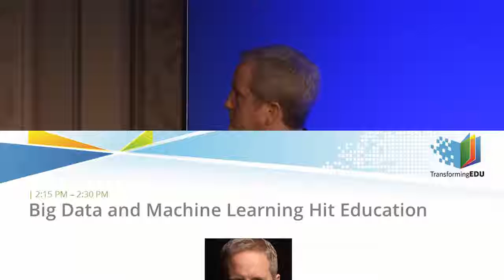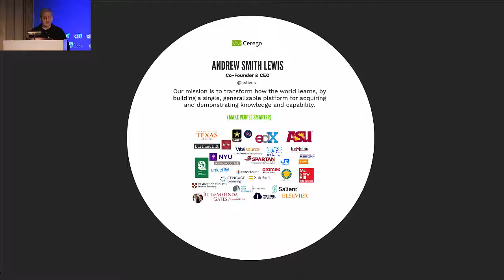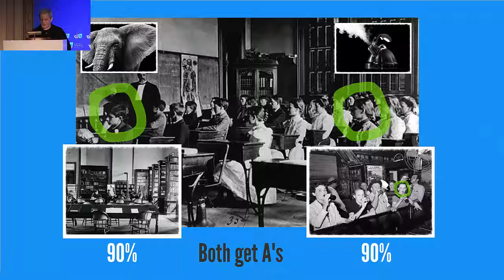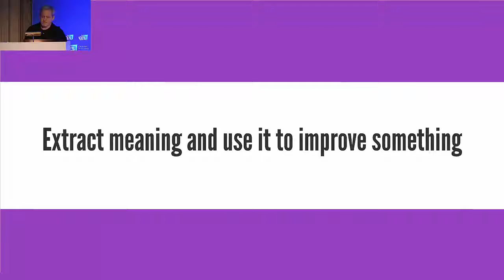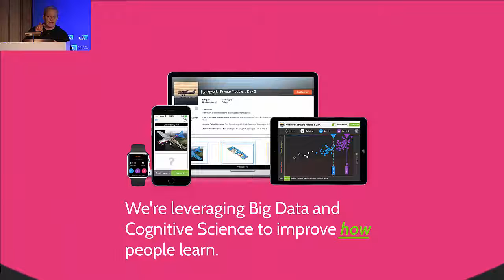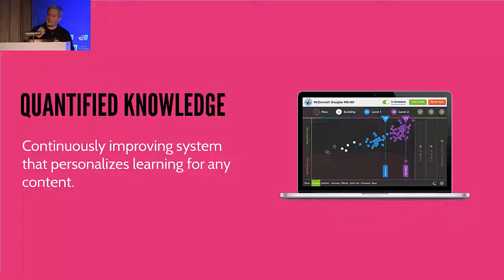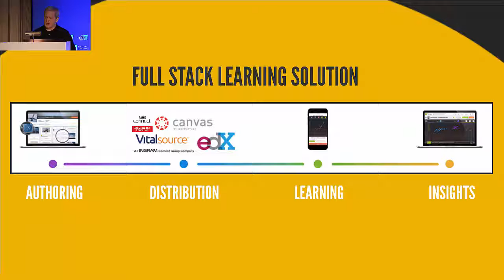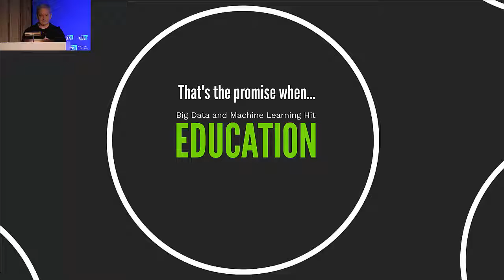Big Data and Machine Learning Hit Education (Cerego) @ TransformingEDU CES 2017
Predictive analytics is really making its mark in education. Educators and administrators can leverage the latest in machine learning and brain science for a more personalized student experience. This session covers the importance of Big Data in education.

Speakers:

Andrew Smith Lewis
Co-Founder and CEO
Cerego

TransformingEDU Summit @ CES 2017, produced by Living in Digital Times, convenes one of the broadest spectrum of education technology audiences in the world. This is a must see event each year that takes place at the International Consumer Electronics Show (CES) in Las Vegas.